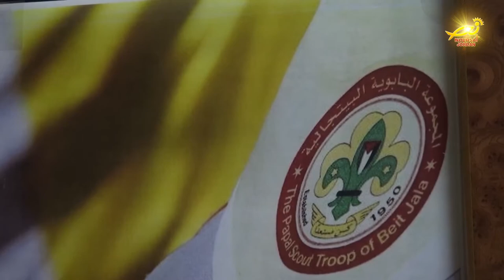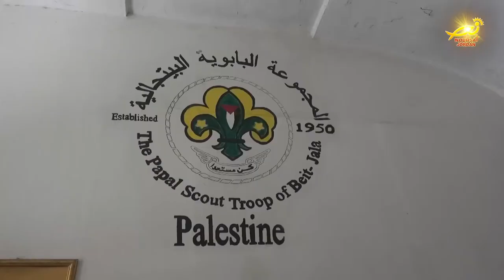القداسَ الاحتفاليَ للمجموعةُ البابويةُ البيتجاليه في كنيسةِ سيدةِ البشاره للاتينِ في بيت جالا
ترأس النائبُ البطريركيُ العام للاتينِ في القدسِ وفلسطين المطران وليم الشوملي /  القداسَ الاحتفاليَ الذي أقامتهُ المجموعةُ البابويةُ البيتجاليه في كنيسةِ سيدةِ البشاره للاتينِ في بيت جالا / وذلك بمناسبةِ افتتاحِ العرينِ الجديدِ للمجموعه / المزيد في رسالة مندوبتنا في الاراضي المقدسة مارلين الحدوه .